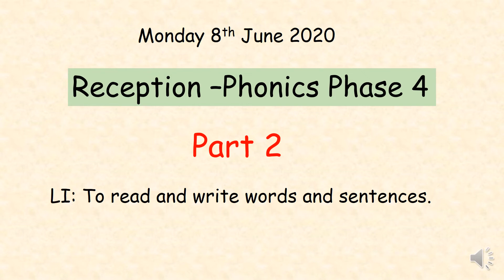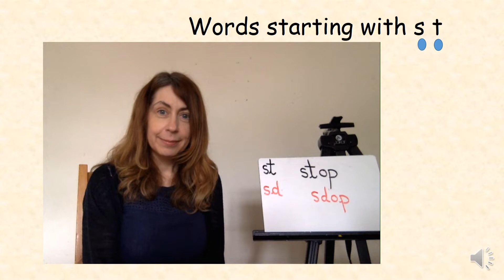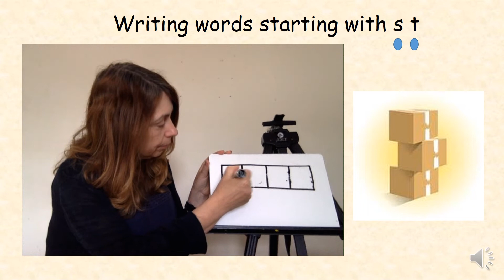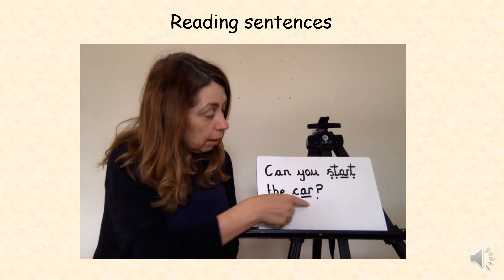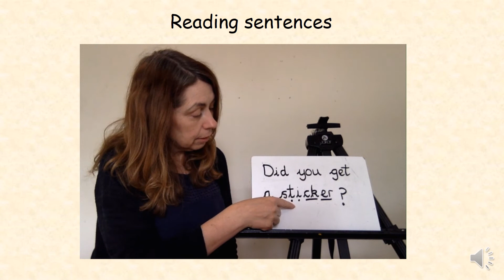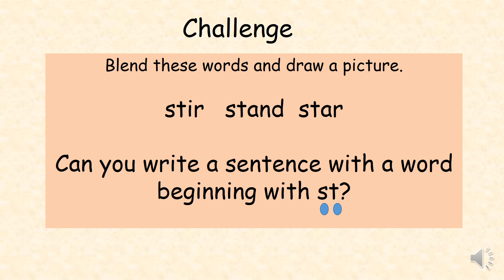08.06.20 Reception Phonics - Phase 4 Part 2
To read and write words and sentences